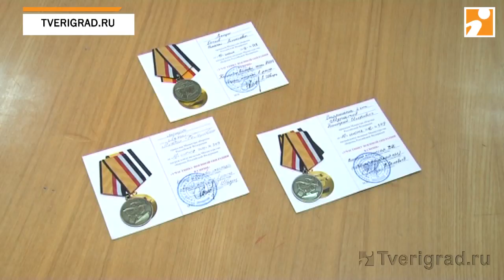Жителей Тверской области наградили медалями за участие в военной операции в Сирии